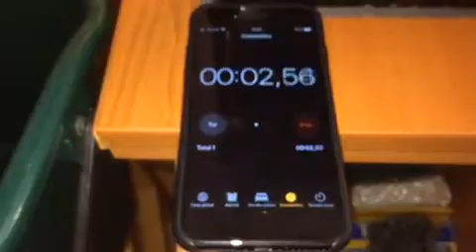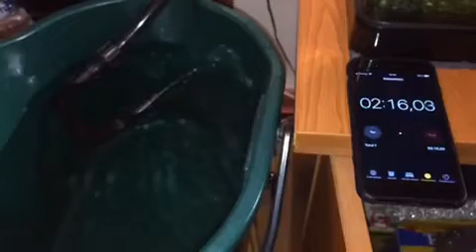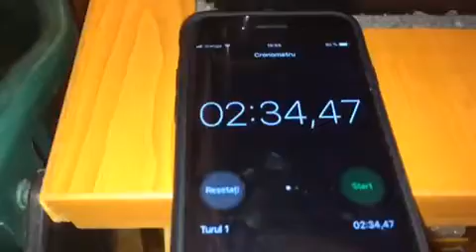Debit real JBL e901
Cam asta e debitul real la JBL e901 in 2 min si 30 secunde a umplut o galeata de 15L.
Sa calculeaza asa:
-Timpul 2 minute si 30 de secunde
Inmutit cu 10 = 23 de X 10 =345Litri
Asa ca in 23 de nimute avem un debit real de 345Litri, inmultit cu 3 = 1.035Litri in 69 de minute.
Debitul REAL la JBL e901 este cca 1.030Litri pe ora.

Conteaza si care este materialul filtrant.
Sertarele de jos’n sus :
1 cu Siporax Sera
2 cu  Seachem Matrix
3 cu Siporax  Sera
4 cu Buretii  Cobi JBL.
Cam asa este dotat filtul meu JBL e901.